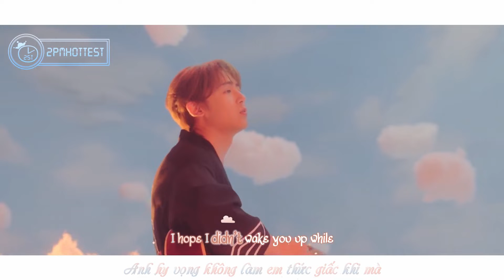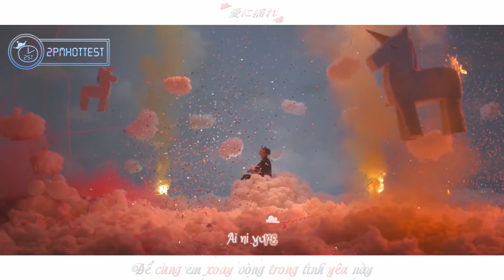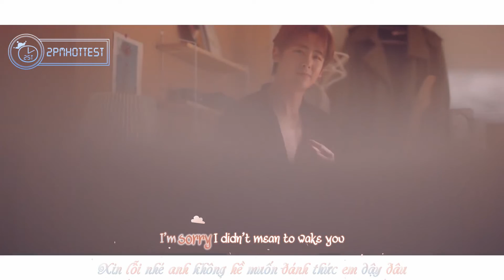[Vietsub + Kara - 2ST] [PV] Lucky Charm - Nichkhun